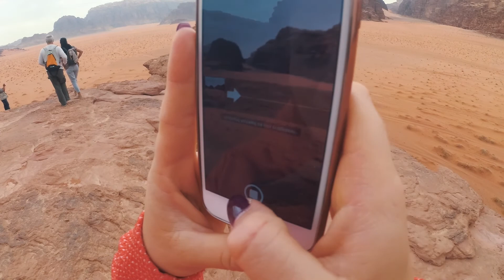Jordan 2018 Jordania YI 4K+ (Dead Sea, Petra, Wadi Rum, Aqaba)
Honeymoon in Jordan 2018.

YI 4K+/Iphone 6

Song: Charlie Winston - Wilderness